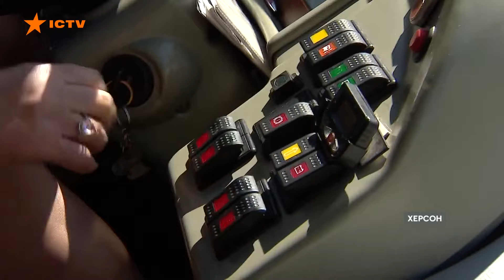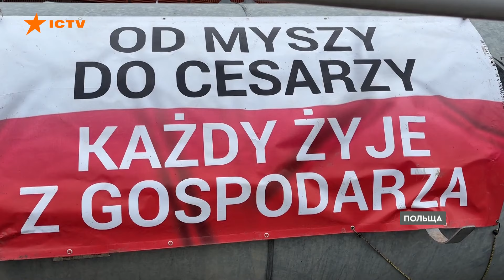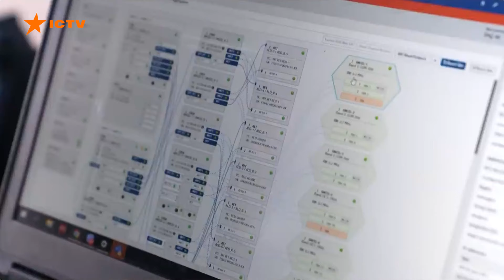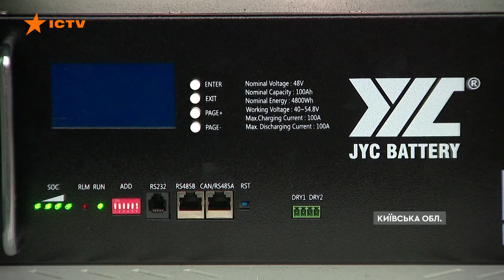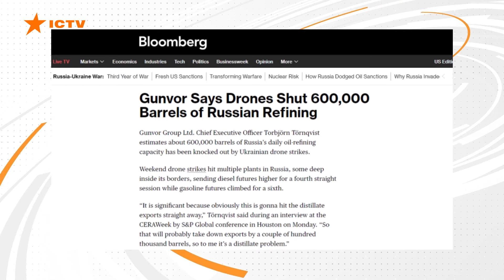ОФІЦІЙНО! ГУР АТАКУВАЛО стратегічні базування в ЕНГЕЛЬСІ | Новини Факти ICTV за 20.03.2024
Відео опубліковане виключно з документальною метою, щоб доносити правду про воєнні злочини РФ.

00:00:00 – Початок
00:00:17 – Наслідки влучання по Харкову
00:01:00 – Як нині живе Херсон під постійними обстрілами
00:05:26 – ГУР здійснило атаку на Енгельс у РФ
00:06:36 – На Прикордонні Чернігівщини триває будівництво оборонних фортифікацій
00:09:35 – Прозорий український бізнес – Vodafone Україна
00:13:14 – РФ втратила майже 600 тис. барелів нафти через удари українських БПЛА
00:13:46 – Прикордонники Одещини спіймала вісім чоловіків, які намагалися перейти Кучугурський лиман
00:14:28 – Кінець